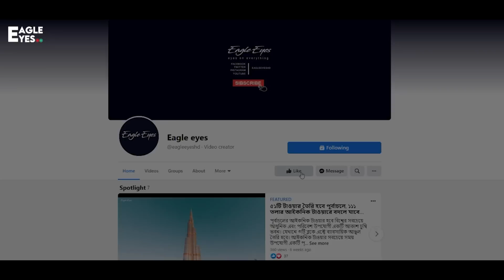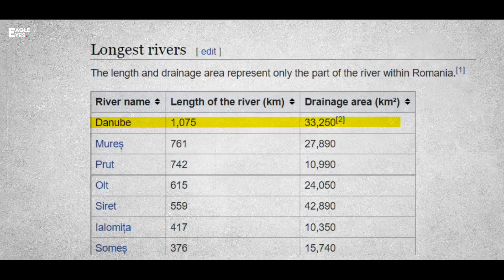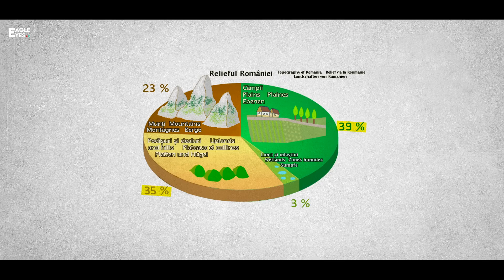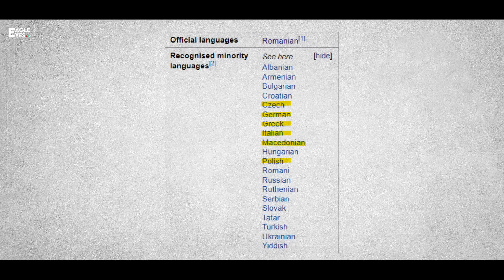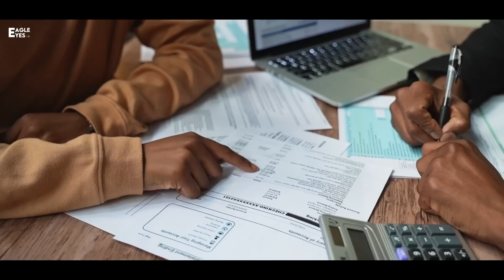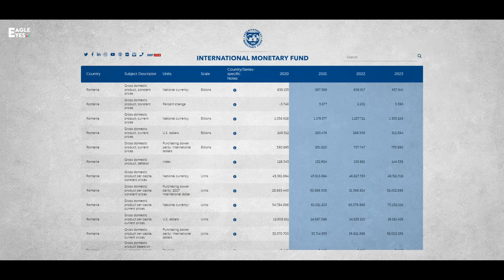রোমানিয়া দেশ সংস্কৃতি এবং ভূপ্রকৃতি । Romania, A country with everything | Eagle Eyes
রোমানিয়া ইউরোপের মধ্যে সবচেয়ে সুন্দর দেশগুলোর মধ্যে একটি, রোমানিয়া ইউরোপিয় ইউনিয়নের যেমন সদস্য তেমনি দেশটি ন্যাটোর সদস্যও। রোমানিয়া কৃষ্ণ সাগর পারে জলসীমায় তুরস্কের প্রতিবেশি।